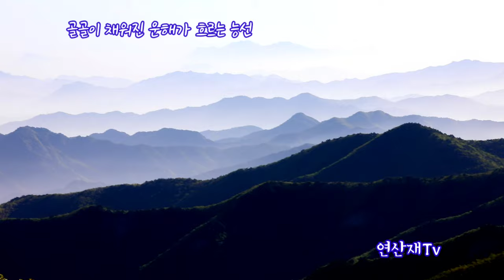2021,5,08- 안개바람 몰아치는 운장산 ,칠성대비박, 운장산백패킹,운장산은하수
(운장산백패킹)
안개바람 몰아치는
운장산 칠성대에서 비박하고 왔다
안개바람에 밤새 뒤척이는 하루였지만
바람 운해 그리고 은하수를 보고왔다

《배경음악》
*Beyond the moon
*Forest
*Thieste
*Ancient inca